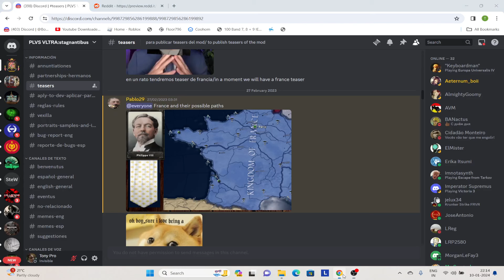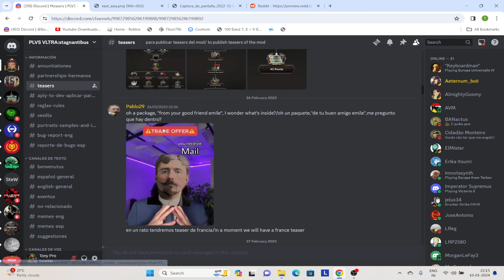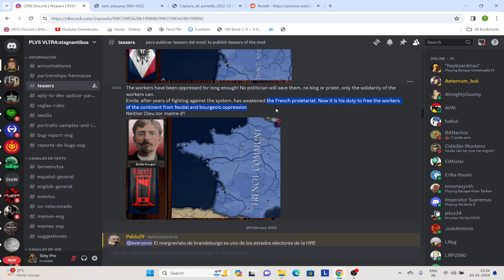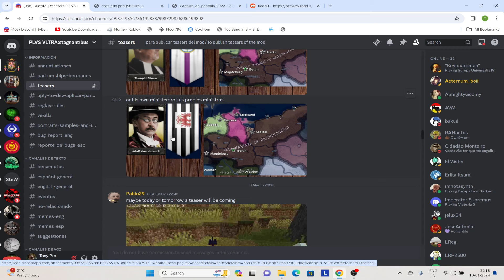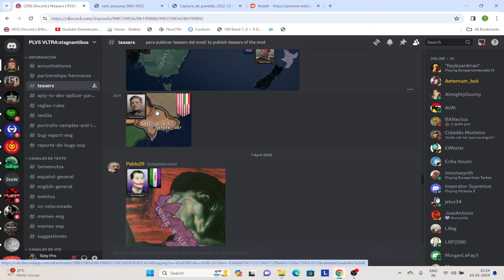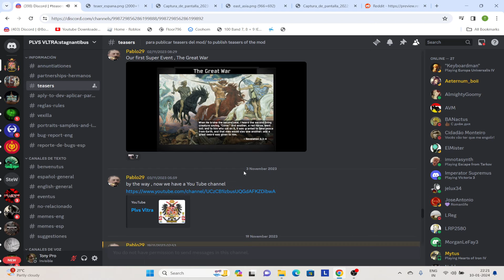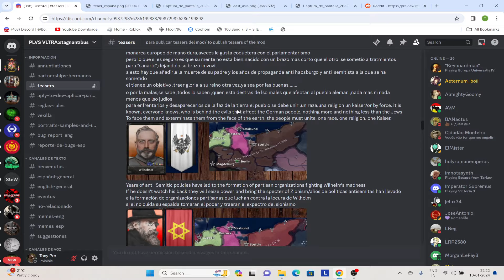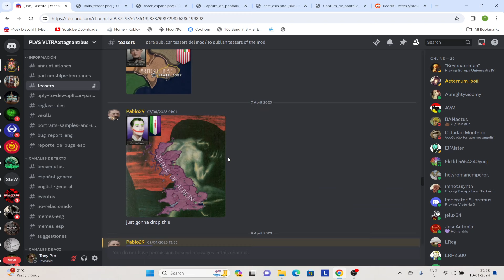HOI4 PLVS VLTRA: Mod Showcase(Upcoming mod)